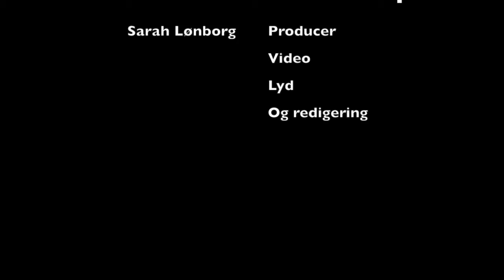Hvad er WTC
Her på Balorama, har vi i denne uge haft en praktikant
Sara Lønborg fra Kratbjerg skolen i Allerød, går i 9 klasse og er meget interesseret i medieproduktion.
Det meste af ugen har Sara arbejdet med et film projekt "Hvad er WTC Ballerup" og hun har selv skrevet manuskript, filmet og redigeret.
Det har været en fornøjelse at se et ungt menneske arbejde seriøst og talentfuldt, selv om der var en "streng" redaktør og en lurende deadline.
Tak til Sara for besøget og vi syntes hun har produceret et fint indslag...se her...